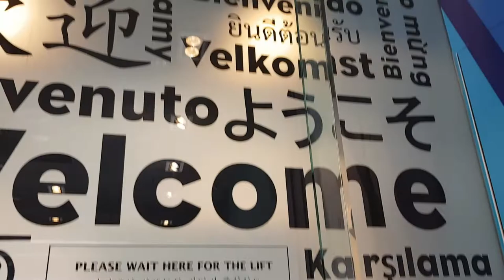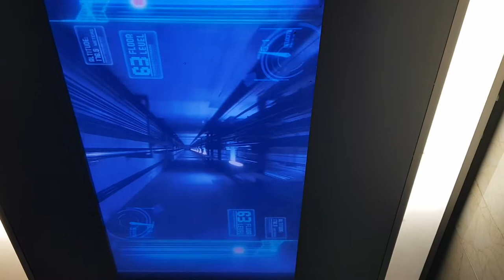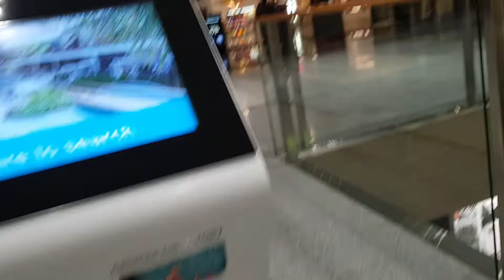THINGS TO DO IN GOLD COAST || CELEBRATING HIS BIRTHDAY || VLOG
Hi Love, So it was Mr. Husband's birthday the other day and we went to celebrate it in Gold Coast, Australia. Gold Coast is by far my favourite place. Hope u'll enjoy watching it❤

Equipment Used •

Ridhima 😇